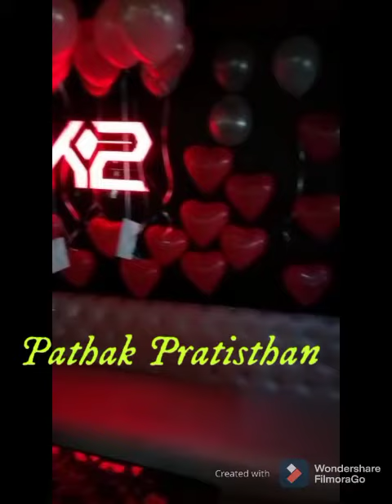31 January 2021